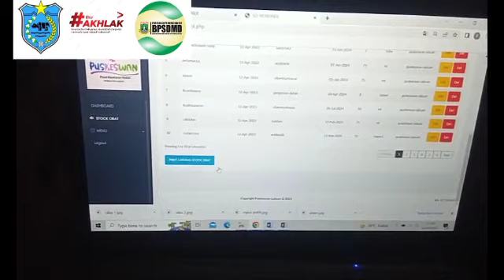Alur Penerapan 'Stock Opname' Obat Hewan di Puskeswan Pembantu Labuan II oleh Dea Tastiara, A.Md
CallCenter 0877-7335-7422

INFORMASI PELAYANAN :
Cek Kesehatan Hewan Kesayangan & Ternak
Pengobatan
Konsultasi
Pemeriksaan
Ultrasonografi
Penyuluhan
Pemulihan
Vaksinasi
Sterilisasi
Grooming
House Call

KANTOR PUSAT KESEHATAN HEWAN PANDEGLANG :
Kelurahan Cigadung Kecamatan Karangtanjung Kabupaten Pandeglang Provinsi Banten Kode Pos 42251
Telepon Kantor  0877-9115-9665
Instagram : Puskeswan Pandeglang, Puskeswan Menes, Puskeswan Labuan, Puskeswan Cibaliung

Created By : TeamWork Puskeswan Pandeglang
Tahun : 2023